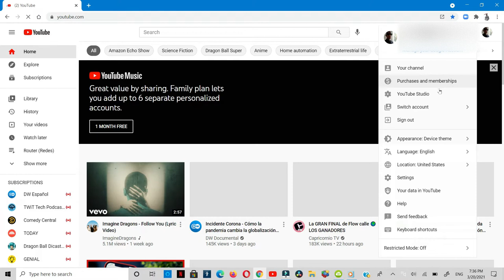Cómo saber en tiempo real Tus suscritores de YouTube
Te mostrare en tiempo real cómo ver tus suscritores de YouTube. Saber el ultimo que tienes de cada día antes de que se actualice en la plataforma de YouTube para que los demás vean el numero lo veras primero.